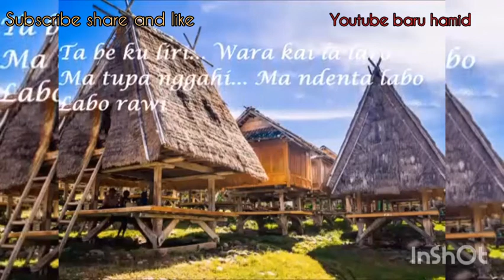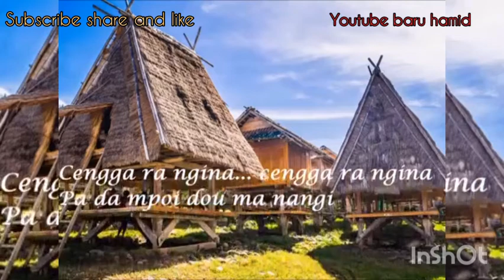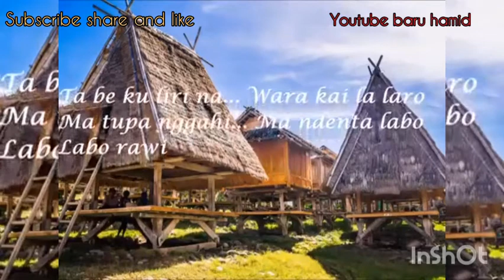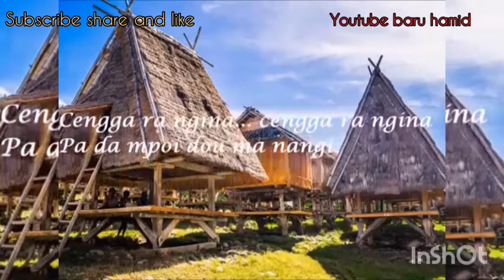rawa mbojo/dumu dou